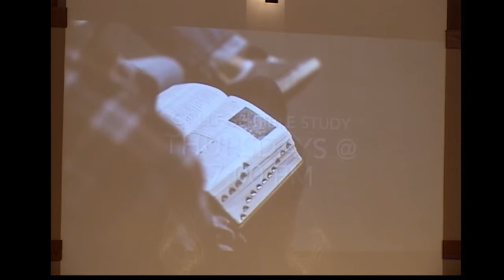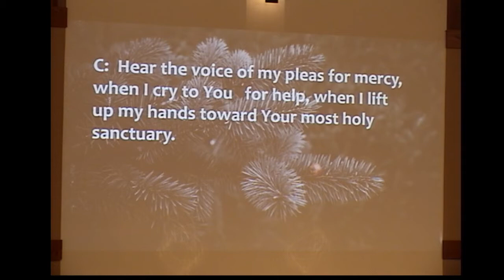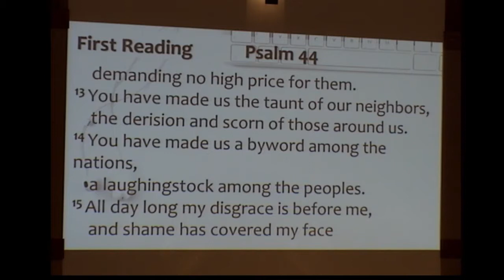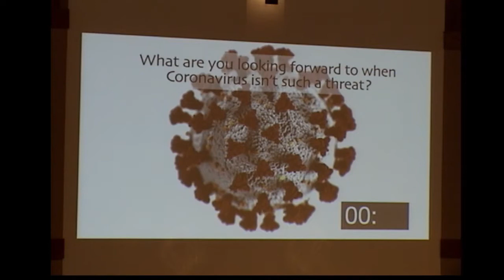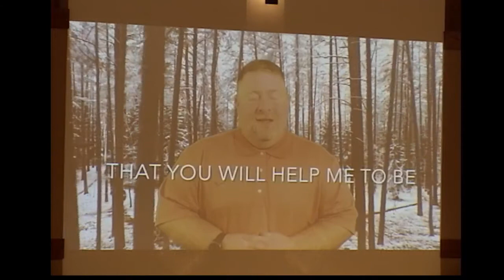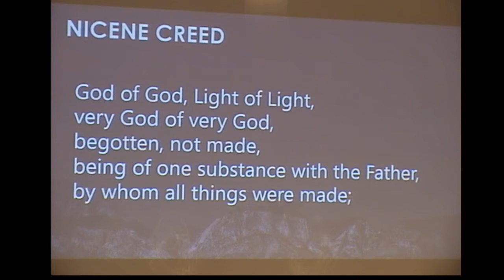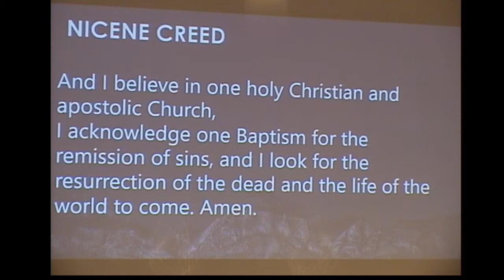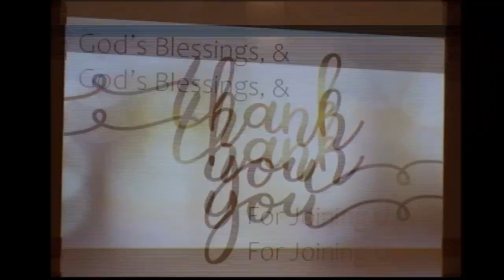Virtual Worship December 26th, 2020